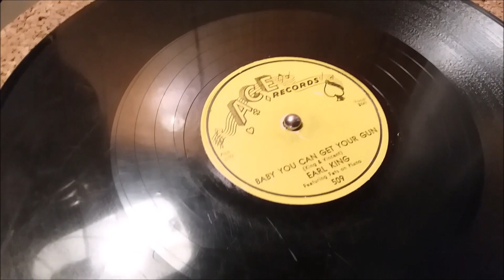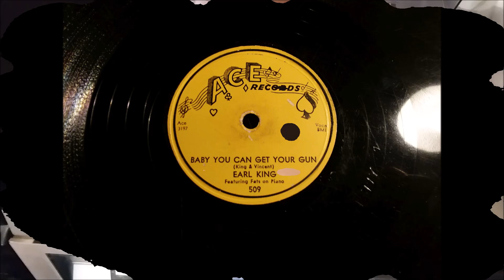Baby You Can Get Your Gun - Earl King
Released in August of 1955. Written by Earl King, Johnny Vincent. His first recording was made in 1953. As Earl Johnson, he released a 78-rpm record, "Have You Gone Crazy"/"Begging at Your Mercy", for Savoy Records. The following year, the talent scout Johnny Vincent introduced King to Specialty Records, for which he recorded some sides, including "Mother's Love", which was locally popular. In 1955, King signed with Vincent's label, Ace. His first single for that label, "Those Lonely, Lonely Nights", was a hit, reaching number 7 on the Billboard R&B chart. He continued to record for Ace for the next five years. During that time, he also he started writing songs for other artists, such as Roland Stone and Jimmy Clanton.

In 1960, Dave Bartholomew invited King to record for Imperial Records. In sessions for that label, he was backed by a host of musicians, including Bob French, George French, James Booker, and Wardell Quezergue. It was at this label he recorded his signature songs "Come On" and "Trick Bag". The former has been a much-covered standard for decades, notably recorded by Jimi Hendrix, Stevie Ray Vaughan and Anson Funderburgh. The latter has also been widely covered, with versions by the Meters and Robert Palmer. King co-wrote a number of songs with Bartholomew, either under his own name or under the pseudonym "E.C. King".

King recorded for Imperial until 1963. He went without a recording contract for the rest of the 1960s. During this time, he mostly concentrated on producing and songwriting for the local labels NOLA and Watch. His compositions from this era include "Big Chief", recorded by Professor Longhair; "Teasin' You", recorded by Willie Tee; and "Do-Re-Mi", recorded by Lee Dorsey. He went to Detroit for an audition with Motown Records and recorded a few tracks in the mid-1960s. Three tracks from that session are included on the album Motown's Blue Evolution, released in 1996.